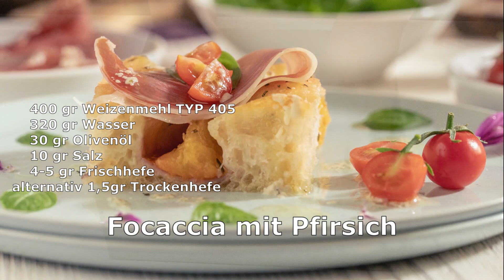Focaccia mit Pfirsichen, herzhaft und süß. Bella Italia.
👉öffne mich👈
So lecker kann eine Focaccia mit Pfirsichen sein. Eine gelungene Kombi, die Du auch ohne oder mit anderen Früchten herstellen kannst. Die Focaccia schmeckt auch mit Oliven, Zwiebeln oder Tomatenstückchen.

♥ ♥ ♥ Die Zutaten für 2 Focaccia mit Pfirsichen (Form 23 x23cm)  ♥ ♥ ♥
    400 gr Weizenmehl TYP 405
    320 gr Wasser
    30 gr Olivenöl
    10 gr Salz
    4-5 gr Frischhefe alternativ 1,5gr Trockenhefe

    2 Pfirsiche
    2 TL Thymian Blätter Alternativ gerebelter Thymian
    30 ml Olivenöl
    1-2 TL grobes Salz

▬ meine kleinen Helferlein ▬▬▬▬▬▬▬▬▬▬

▬ Inhalt ▬▬▬▬▬▬▬▬▬▬▬▬▬▬▬▬▬▬

♥ ♥ ♥ Dein Trinkgeld wird zu 100% für meinen Kanal genutzt: ♥ ♥ ♥

Meine verwendeten Geräte:

★ Bosch Küchenmaschine

Ich filme mit:
★ Kamera: Panasonic HC-V210

★ Kamera: Nikon 750D

★ Objektiv: Nikon AF-S 50mm 1.8

★ Faltreflektoren: Neewer

Die verlinkten Artikel sind dabei immer Produkte, die auch ich mir gekauft habe und mit denen ich zufrieden bin. Trotzdem ist es nur eine Empfehlung für euch und ihr könnt die Sachen auch natürlich woanders kaufen.